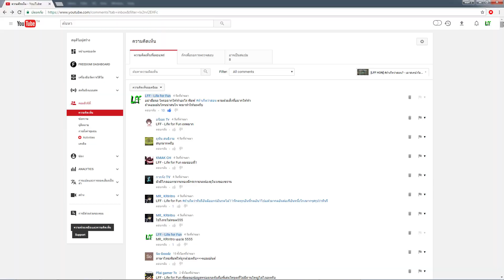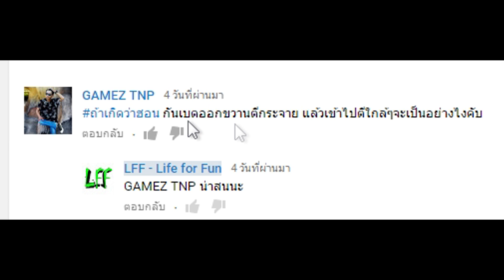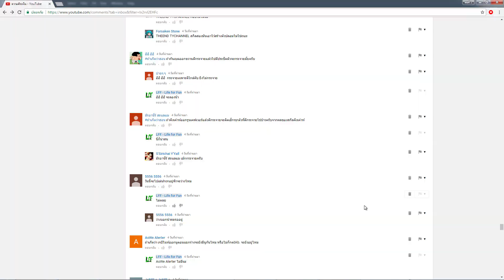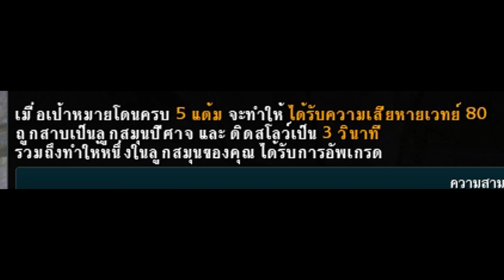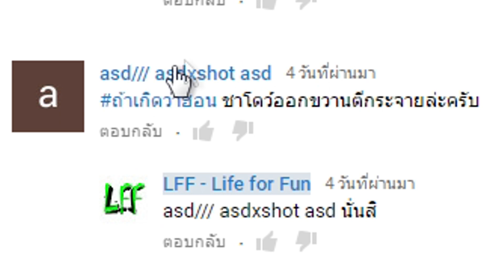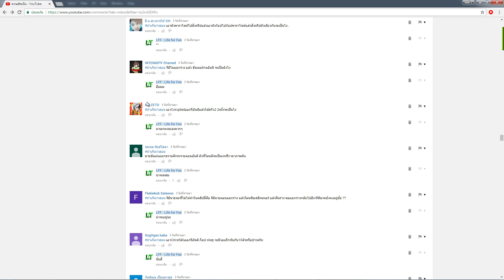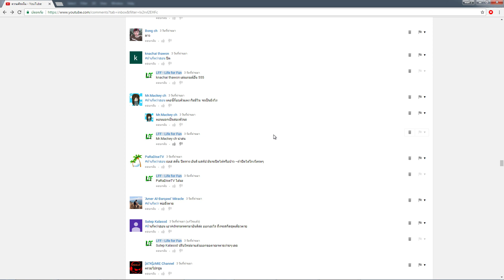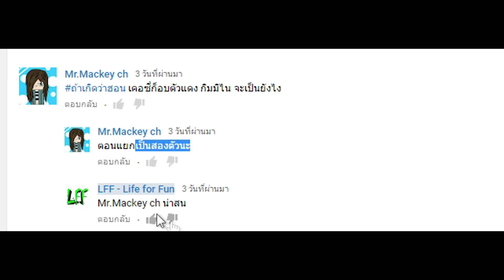[LFF HON] ถ้าเกิดว่าฮอน? - กันเบลดก๊อปกระจาย เจมิไนตีเสกไก่ คอรับเต็ดล๊อคไม่ได้ รีอันติไงใช้ได้ 50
ใครมีอะไรเด็ดๆ แนะนำด้วยนะครับ เดี๊๋ยวจะมาจัดให้งามๆ เลยๆ
อย่าลืมพิมพ์ ถ้าเกิดว่าฮอน ไว้ด้วยนะครับผม ^^